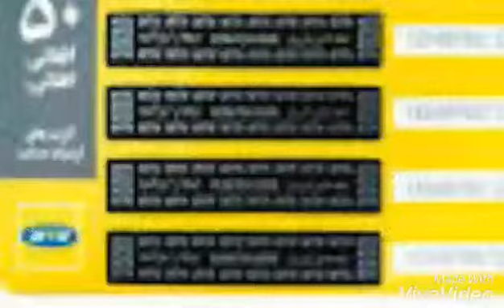Kaombe Daniels-Word Of Prayer ( Spoken Word) JEUTHS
This piece was written as a result of an inspiration from the Holy Spirit through the revelations from scriptures. It gives insight about all types of prayers and admonishes both Jews and Gentiles of our time to learn how to pray effectively...